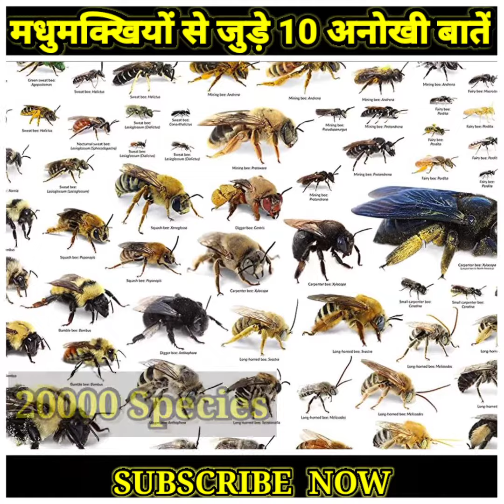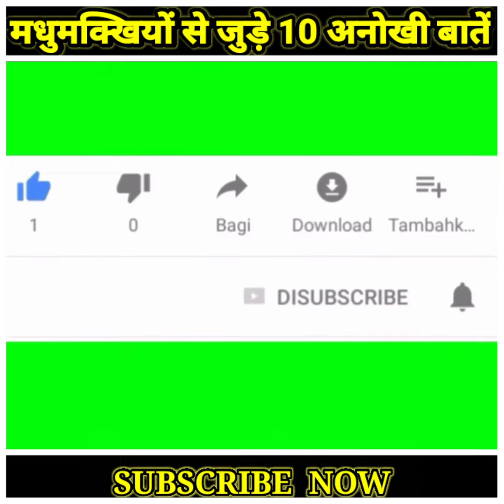🤯 आखिर मधुमक्खी का छत्ता किस चीज से बना होता है 🤔 मधुमक्खियों के बारे में10 अनोखी बातें 🐝 //